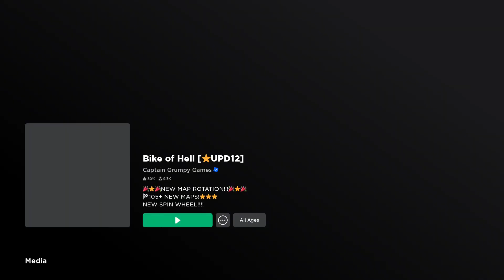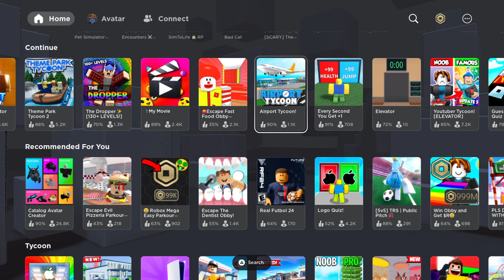50 minutes of roblox Gameplay